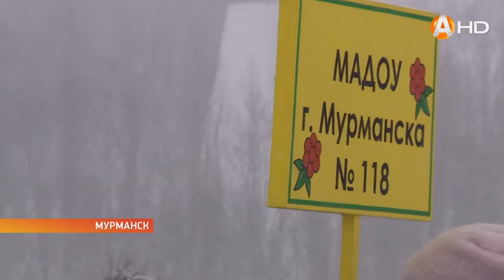Северная ходьба – по колено в снегу!